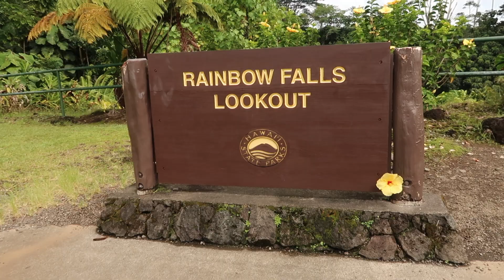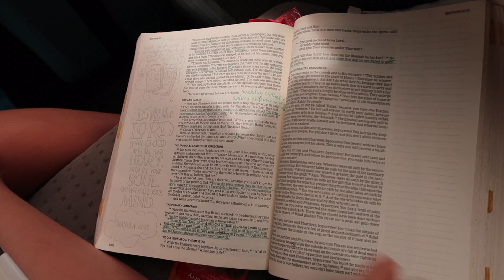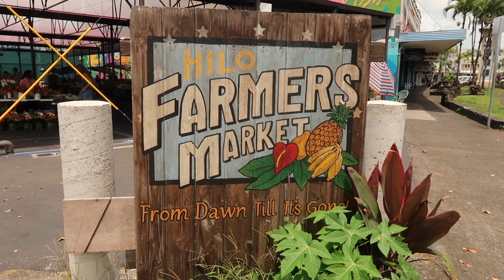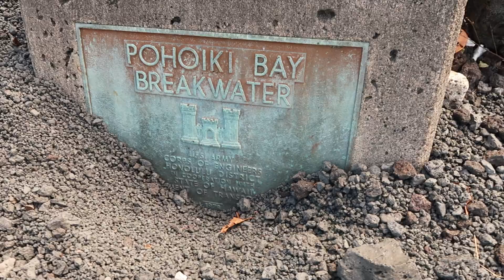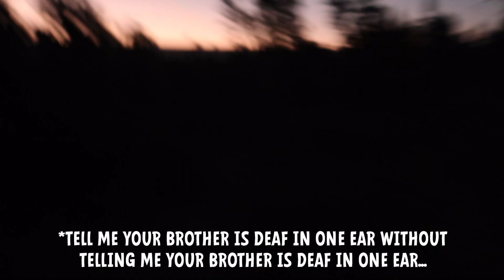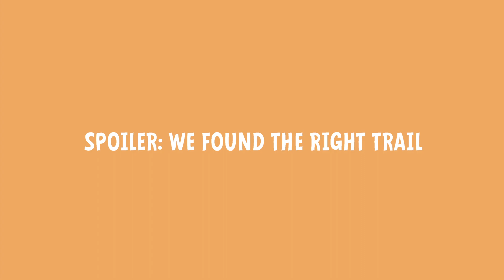Waterfalls on waterfalls in Hawaii!! (A day in my life here on the Big Island)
Hey y'all!
Enjoy this day in my life on the Big Island of Hawaii!!